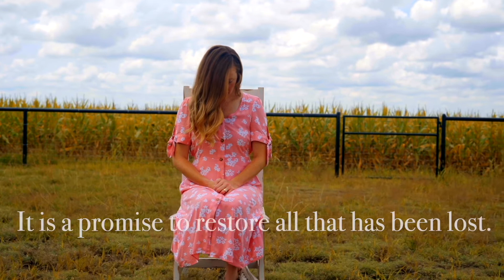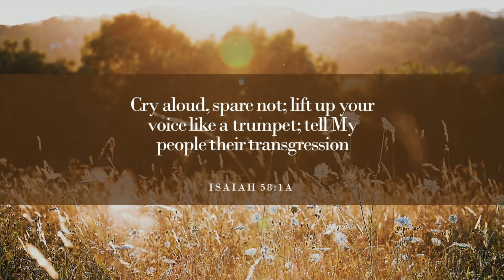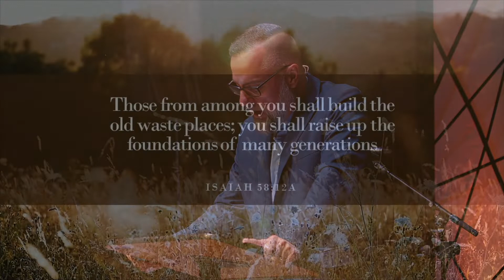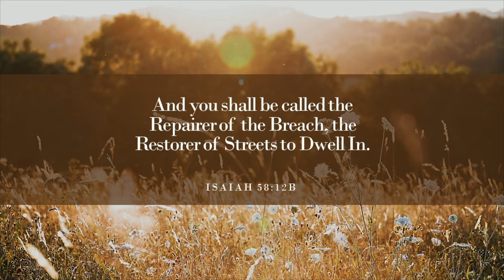He Restores the Broken Past